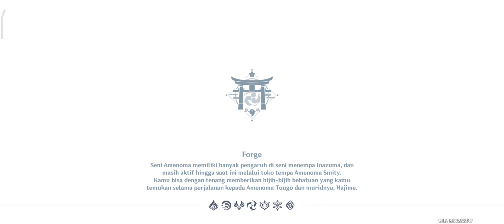CARA MELAWAN BAAL RAIDEN SHOGUN QUEST PERBURUAN VISION GENSHIN IMPACT POCO X3 PRO!!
Cara Melawan Baal Raiden Shogun Quest Perburuan Vision Genshin Impact Poco X3 Pro Simak Video Yaa...

My Device Poco x3 Pro Ram 8/256 Gb
Miui 12.0.2.0
Grafik GENSHIN IMPACT Setingg Rata Kanan Fps Stabil Di
55-60 enak Lancar Cuman kalau main berjam jam panas tapi kalo mo main berjam jam di setting Rata kanan bisa pake Fun Coller Ya Guys Agar Makin Lancar Dan Enak...

Bismillah... Support Terus ya